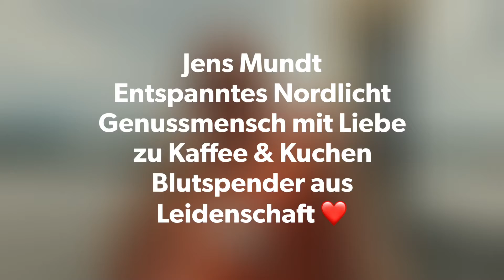3 Fragen. 3 Antworten. 1 HeldIn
Held des Monats ist im August unser heiteres Nordlicht Jens Mundt. ❤

Jens ist ein entspanntes Nordlicht aus Itzehoe in Schleswig-Holstein, der eine Schwäche für Kaffee und Kuchen hat und am liebsten an der Elbe verweilt. Unser Held des Monats hat es sich zur Aufgabe gemacht, anderen Menschen zu helfen. Ehrenamtlich engagiert war der Itzehoer bereits bei der Hilfe für Obdachlose in Hamburg, bevor er auf die Blutspende aufmerksam wurde.

Ein kleiner Pieks für Jens, aber eine große Bereicherung für die Blutspende. Denn: Jens ist Universalspender! Das heißt, seine Blutgruppe ist: Null. Weiteres bedeutsames Blutgruppenmerkmal: Rhesusfaktor ‚negativ‘. Damit zählt der 49-Jährige zu den lediglich 6 % der Bevölkerung in Deutschland, die Träger ebendieser Blutgruppe sind. Als Spender kann er somit Patienten aller anderen Blutgruppen helfen. Denn Null Rhesus negativ ist die einzige Blutgruppe, die nicht blutgruppengleich transfundiert werden muss, sondern die für Empfängerinnen und Empfänger jeder anderen Blutgruppe eingesetzt werden kann.

„Leben retten – das geht doch gar nicht einfacher als mit einer Blutspende. Und nun mit dem Wissen, eine sehr seltene Blutgruppe zu haben, fühle ich mich sogar noch motivierter, auf diese Weise anderen Menschen zu helfen.“, so Jens Mundt.

Für unsere Helden-Serie haben wir ihn in Hamburg besucht, wo er uns verriet, was Blutspenden für ihn bedeutet, weshalb es wichtig ist, Lebensretter zu sein und warum wir viel mehr Held*innen brauchen.

Liebe Jens, es war uns ein Fest. ❤🥳🙏

Kennt ihr auch einen Helden, bei dem wir unbedingt vorbeischauen sollten? Seid ihr vielleicht selbst Helden? Lasst es uns wissen! Tackt eure ganz persönlichen Lebensretter in den Kommentaren!